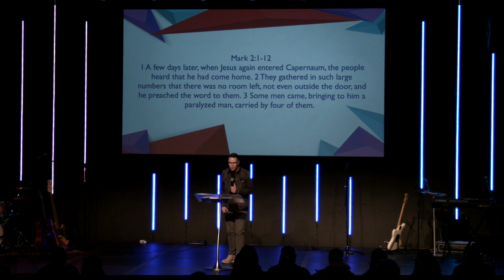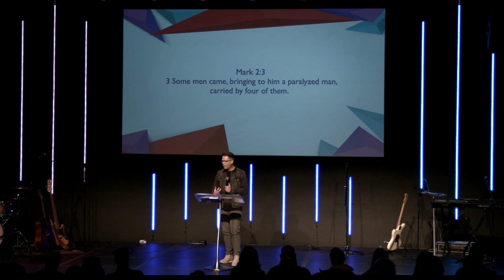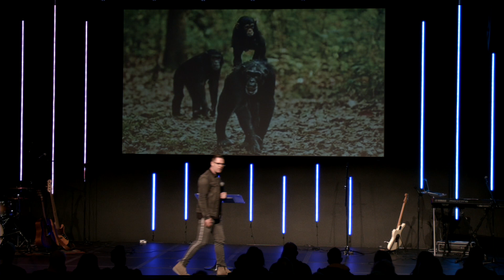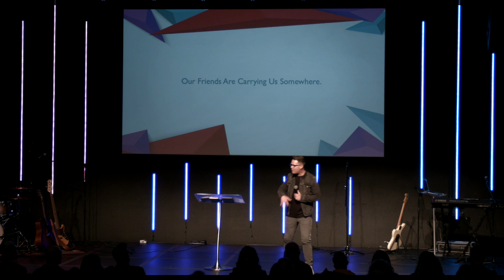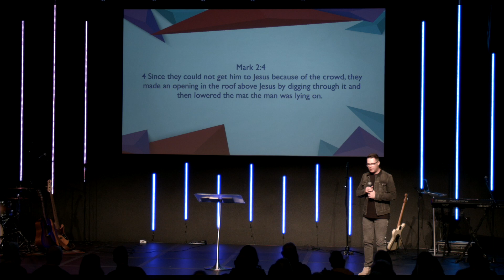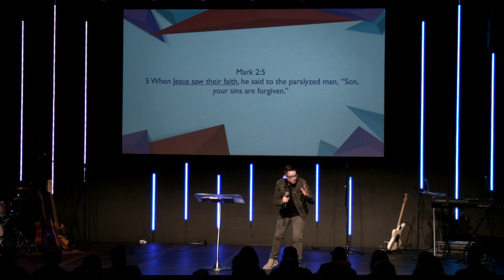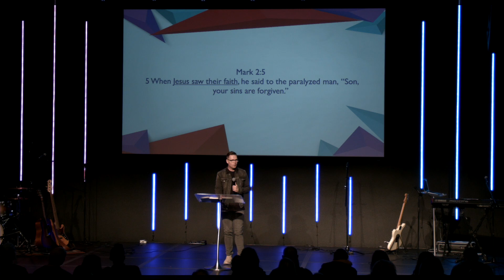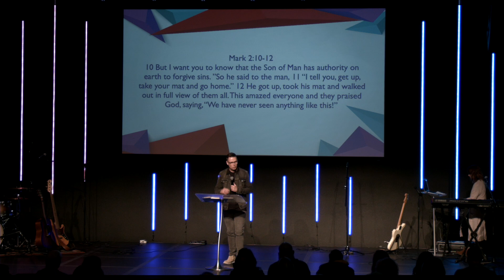Strangely Courageous :: Courage To Carry